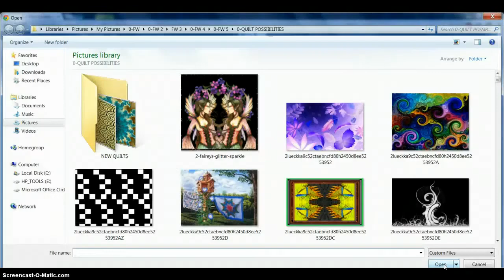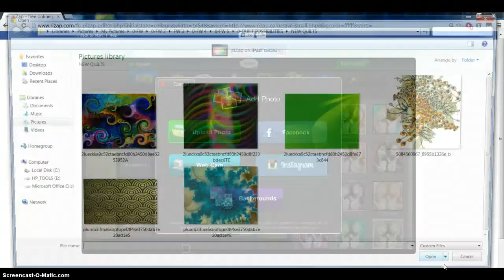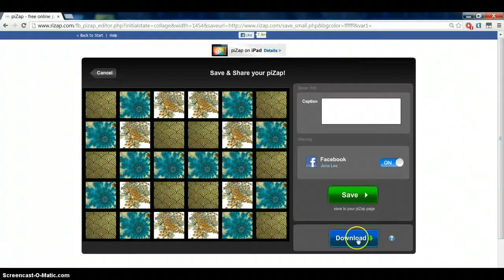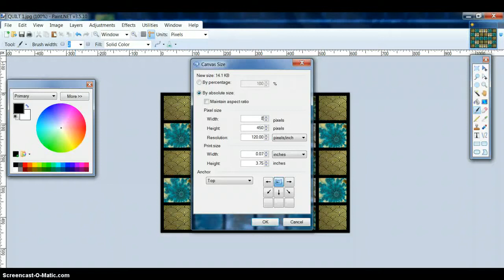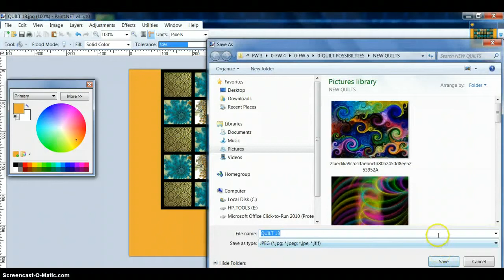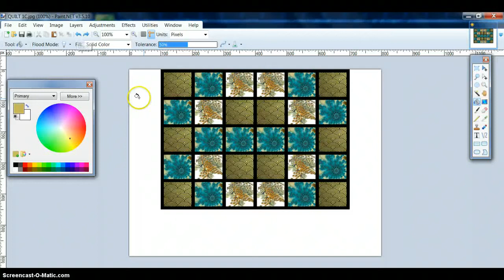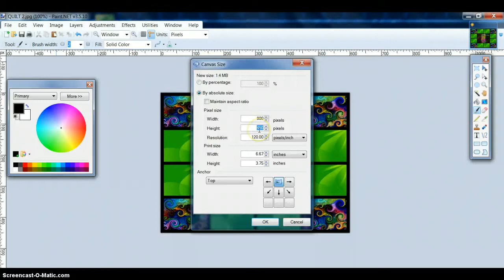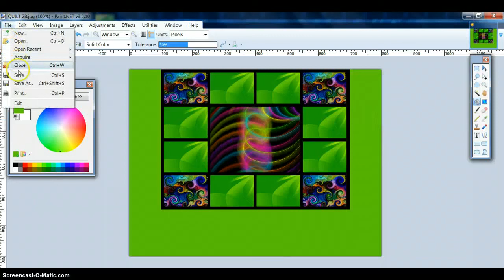LESSON PAINT NET QUILT HANGING ON A WALL